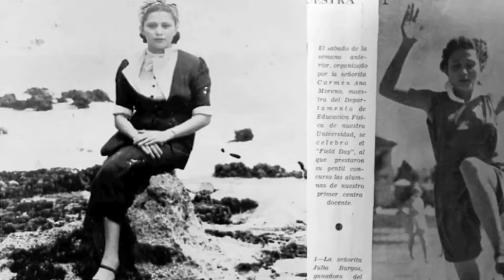Los Muros Ep.4 "Soldaderas" by Yasmín Hernández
This month marks the 10th year anniversary of the Soldaderas mural by Yasmin Hernandez Art. Yasmín herself takes us on a journey by sharing what she admires about Frida Kahlo and Julia de Burgos, her artistic journey, why she sees art as a way to combat colonization, and what it means to be a Soldadera.